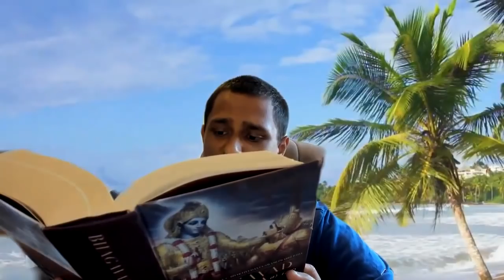How to go beyond the influence of the 9 planets? - OMG Astrology Secrets 301